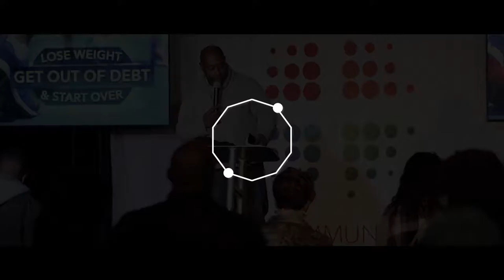No Pain, No Gain | Lose Weight, Get Out Of Debt, Start Over | Lifepoint Church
Welcome to the start of our new series: Lose Weight, Get Out Of Debt, Start Over:  A Series About Life Changes.

Rather than focusing on just your failures and successes.  Take the time to study and pray about the spirit behind your decisions.  When you know who you are and WHOSE you are, your decision-making becomes significantly clearer.  It's simple, it all MUST point to Him if you want to achieve your purpose!

Join us this Sunday for Service at 10:30am!
Northgate Crossing Elementary School
23437 Northgate Crossing Blvd.
Spring, TX

Lifepointcc.org